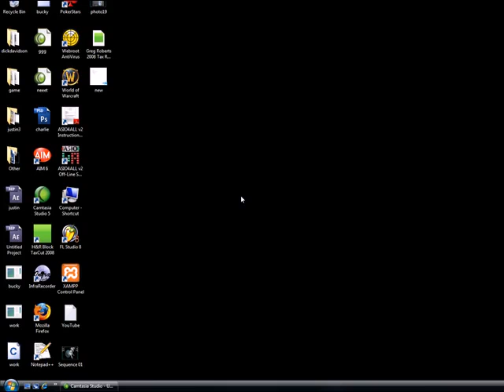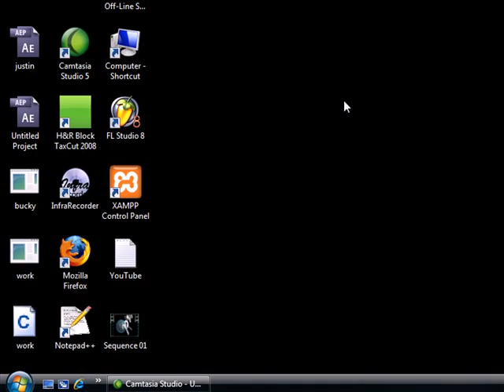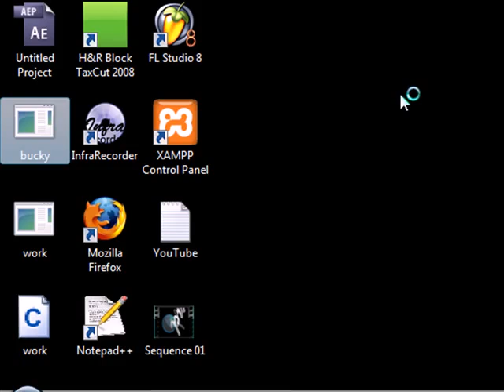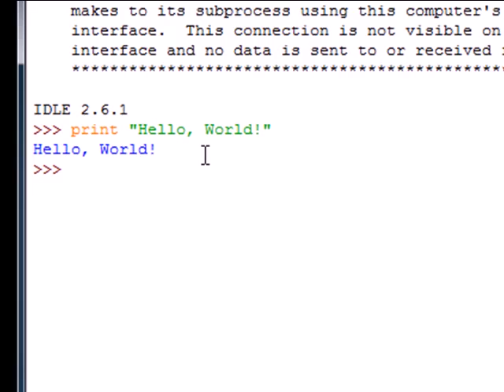Python Programming Tutorial 19 Dictionary video x flv